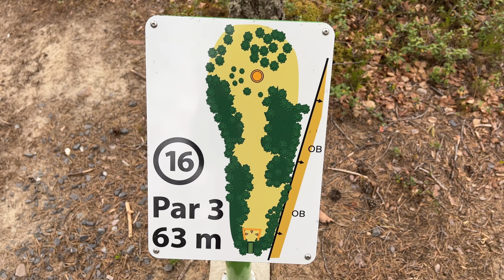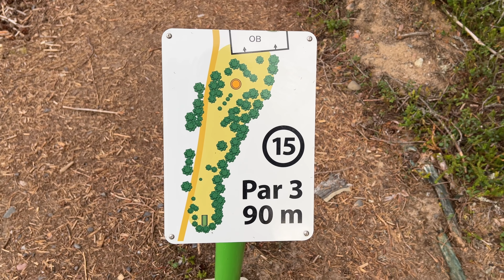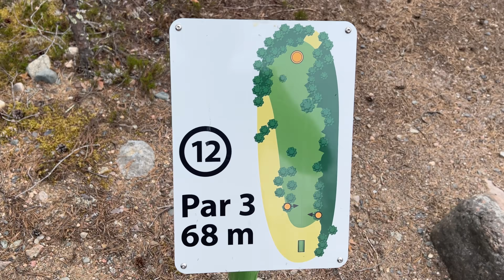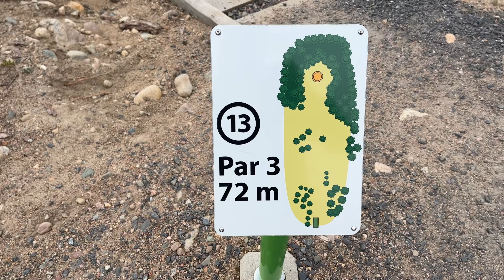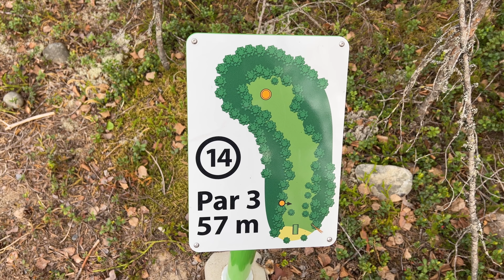MITEN NÄILLÄ VOI EDES HEITTÄÄ?! ft. Riku Vink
Kun kyseessä on outoja ja liidottomia kiekkoja, Riku tulee paikalle :D katsotaan mitenkä herrojen käy!

Puhdistamo:
Koodilla: VAINO15
-15% alennusta Puhdistamon tuotteista!